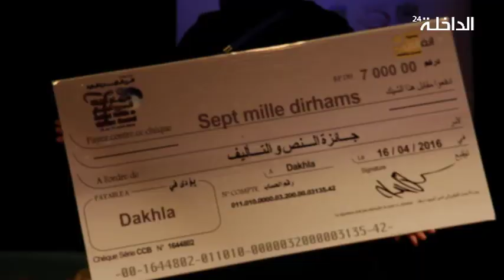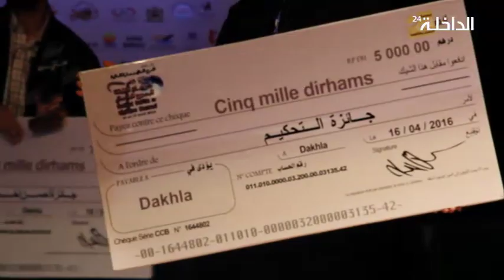تفاصيل اختتام مهرجان الداخلة للمسرح الحساني